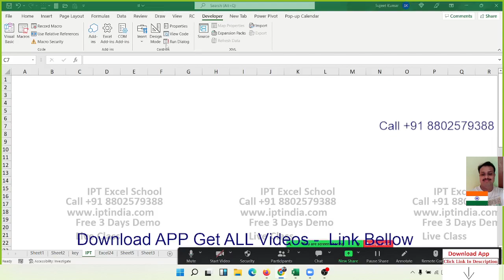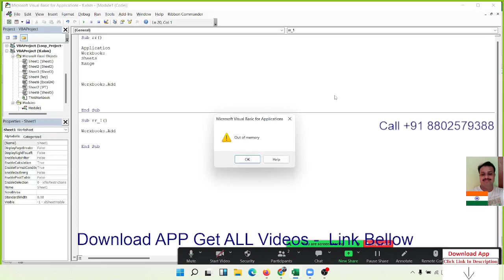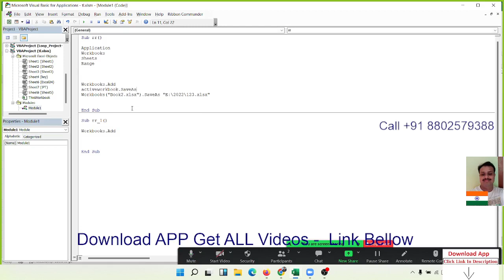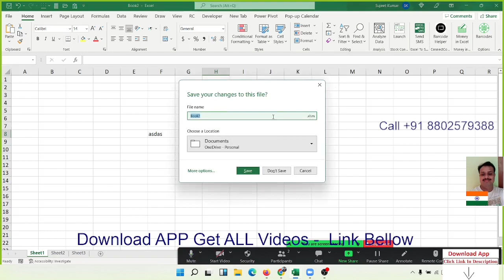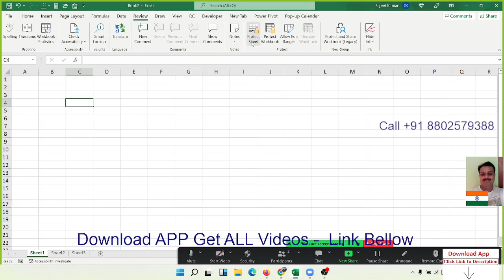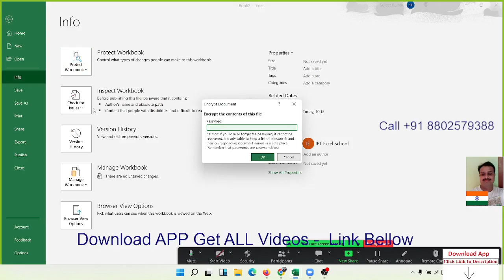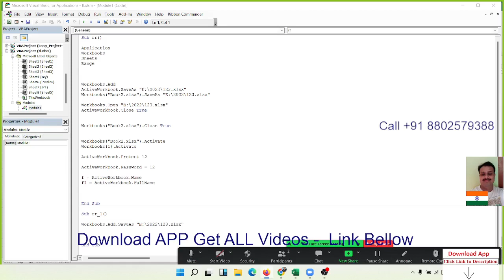VBA MACROS Tutorial in Hindi